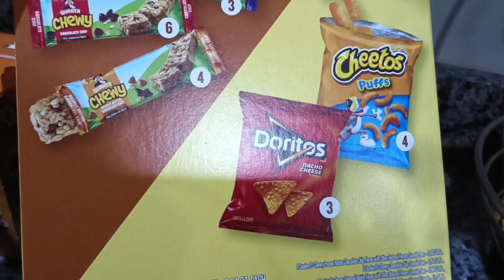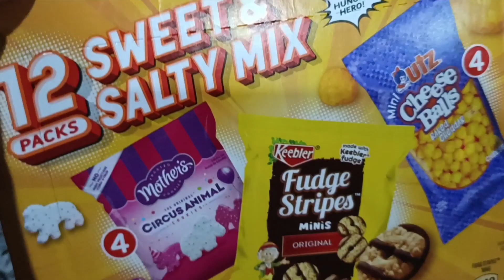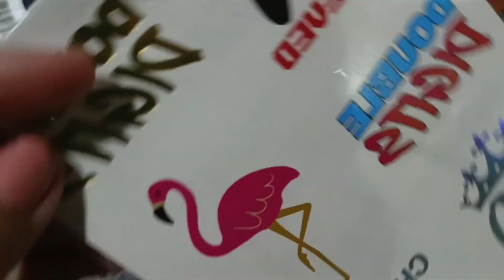Simple and Easy Party Bags for kids birthday | first time ko to ginawa Kay heart